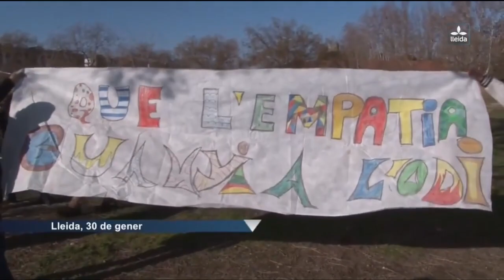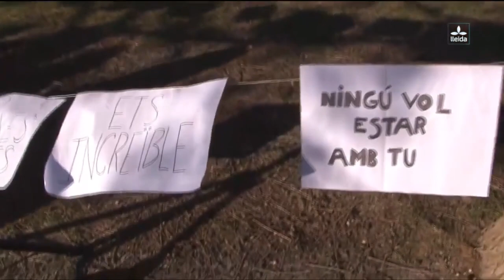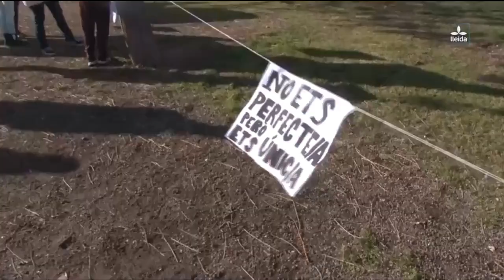📺 Art contra l'assetjament escolar a Lleida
Més de 600 alumnes de diversos centres han participat en una instal·lació artística, de manera simultània a la plaça de Ricard Viñes, Camps Elisis i Parc de l’Aigua, per reflexionar sobre paraules, frases i expressions que generen violència i remarcar la importància de construir societats més pacífiques. La Paeria, mitjançant el Pla Educatiu d’Entorn, col·labora amb la iniciativa, impulsada per Coordinadora d’ONGD i aMS de Lleida.